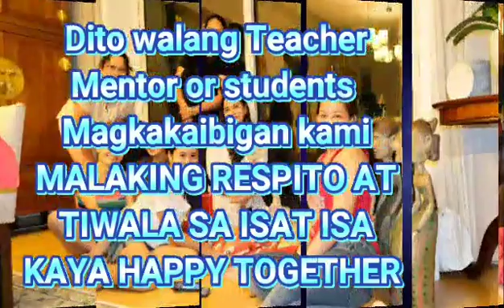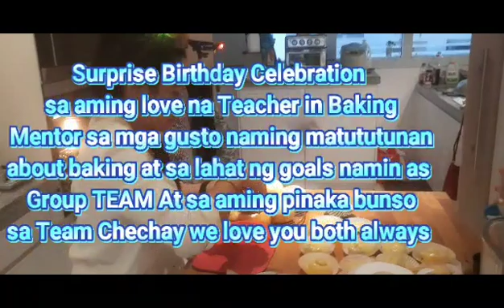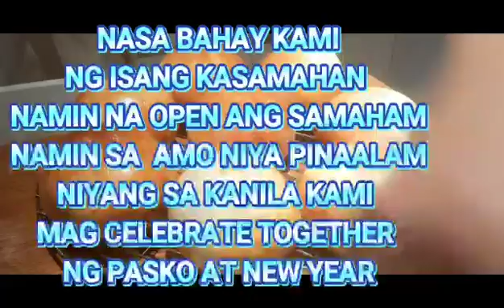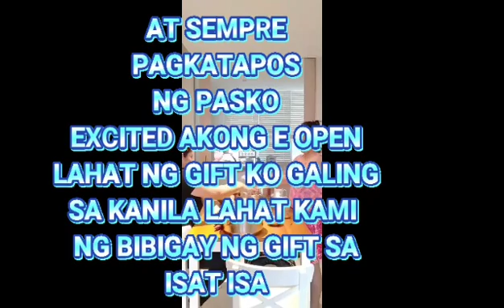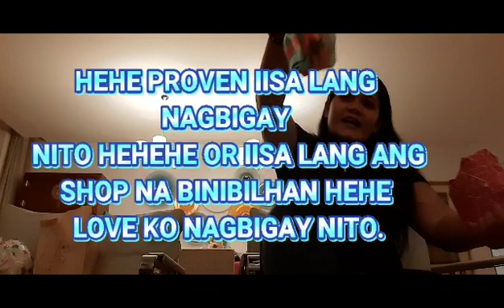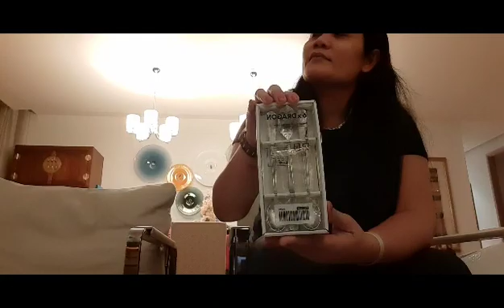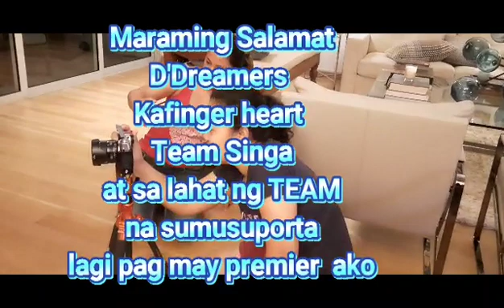CELEBRATE TOGETHER WITH FRIENDS PASKO NEW YEAR AND BIRTHDAY 🎂